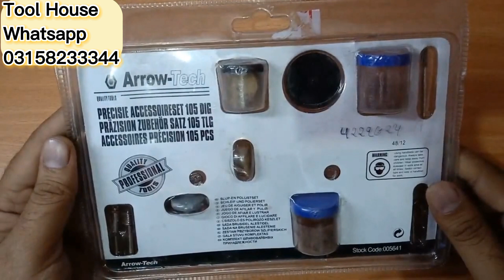Rotary tool kit | Die Grinder accessories | Wholesale market Pakistan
this is a aducational channel and in this video we show
up different types of tools Wich is used for different
purpose in daily routine life specialy in this video we
show you a complete tool set of tyle fitting in very cheap
price we are also offering you high quality tools cash on
delivery service allover Pakistan if you like my video
informative videos...

Instagram.com/zain41712